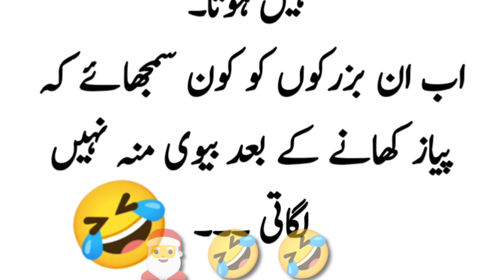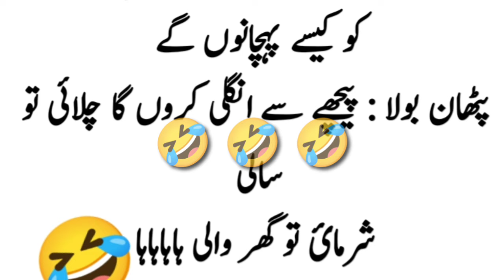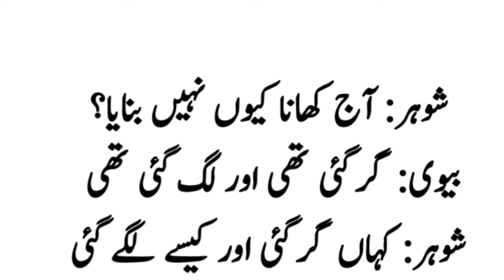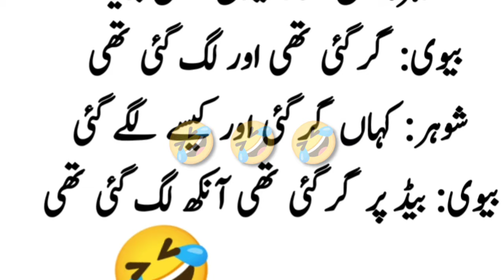Urdu Joking Time |Funny jokes |Sardar and his friend pathan funny jokes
24/02/2024

Friends, as you know that this This channel is made on funny jokes. you guys will get a lot of good jokes ..
Thank you very much for developing my channel.